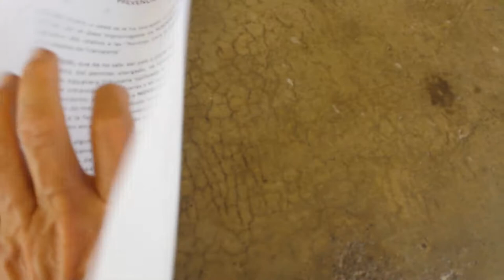El Salvador border crossing at La Hachadura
Crossing the Guatemala/El Salvador border with an RV and 2 pets.